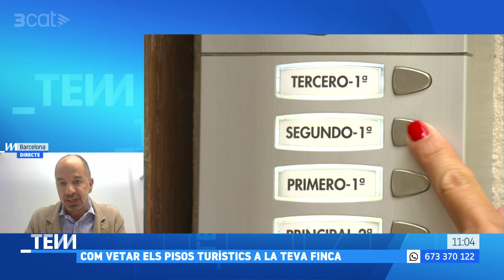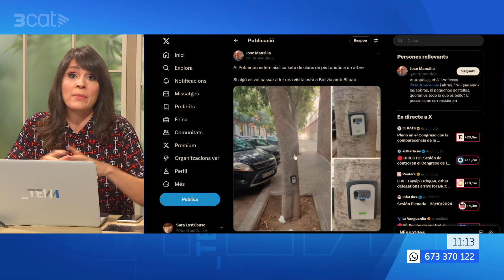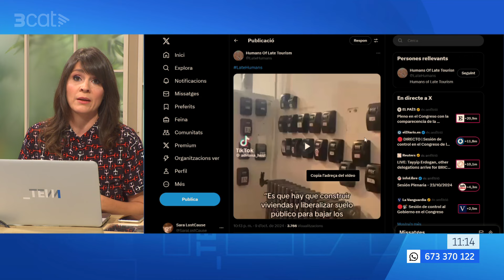Com vetar els pisos turístics a la teva finca - Tot es mou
Què passa si una comunitat de propietaris, de veïns, decideix que no vol que a la seva finca hi hagi pisos de lloguer turístic? Com pot vetar que hi hagi pisos turístics? En parlem amb Guifré Homedes, director general d'Amat Immobiliaris.